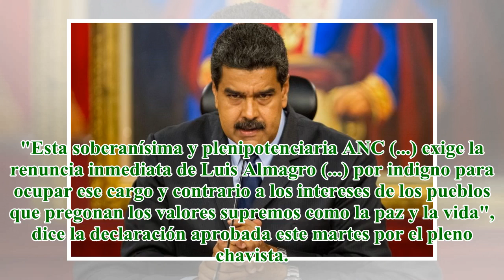Conozca los países que denunciarán a Maduro ante la CPI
El presidente venezolano, NIcolás Maduro, ha señalado en repetidas ocasiones que la migración venezolana se trata de un montaje hecho por la comunidad internacional que quiere perjudicar a su gobierno. EFE Argentina, Perú, Colombia, Chile y Paraguay ...